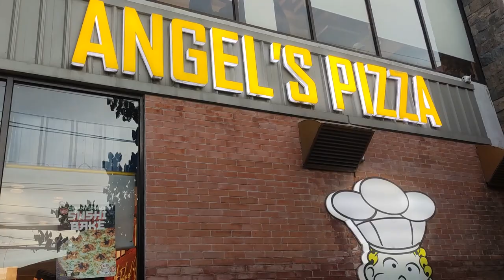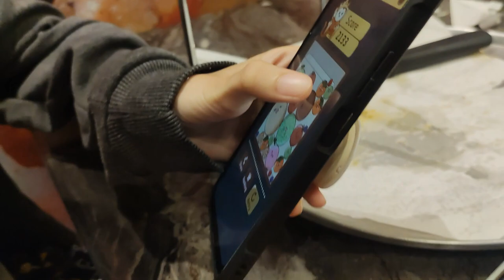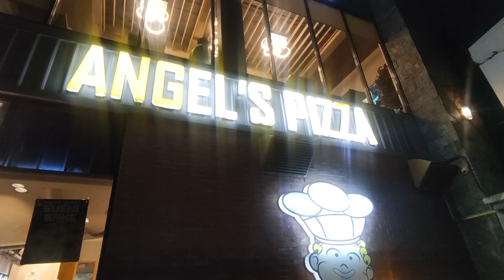Angel's Pizza Sana Ol Pamilya Bundle!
Hi KaTAKI!